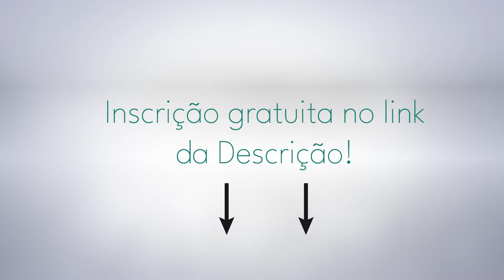Eles transformaram a dor crônica em alívio com os micromovimentos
[CONVITE VIP] Maratona Livre da Dor mostra na prática o centenário método israelense para aliviar dores crônicas. Aperte para inscrição

Já são mais de 9 mil alunos que tiveram suas vidas transformadas com o meu método dos micromovimentos!

E é lindo ver o processo de evolução de cada um… ver pessoas que conseguiram voltar a andar, se movimentar e ter, principalmente, independência e qualidade de vida.

E mais lindo ainda é ver a vontade que os meus alunos têm em compartilhar suas transformações de vida.

Por isso, hoje trouxe alguns depoimentos pra vocês conhecerem algumas dessas histórias incríveis!

Assista ao vídeo completo e conheça alguns dos meus alunos!

🏃‍♂️ Me siga no Instagram: @kellylemos.oficial